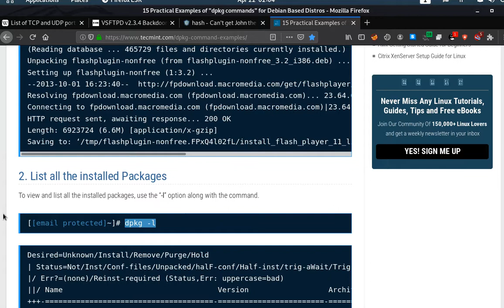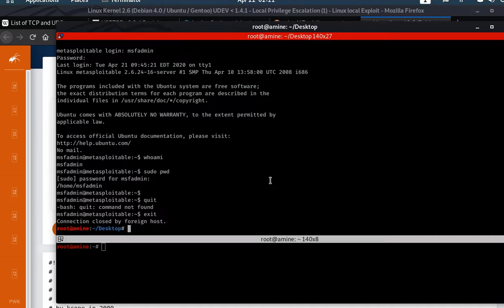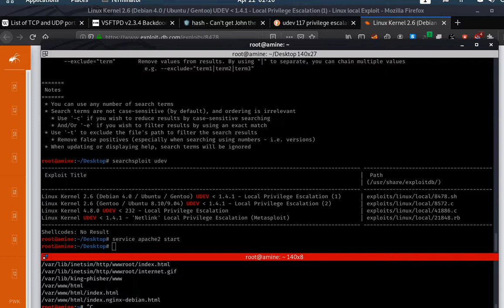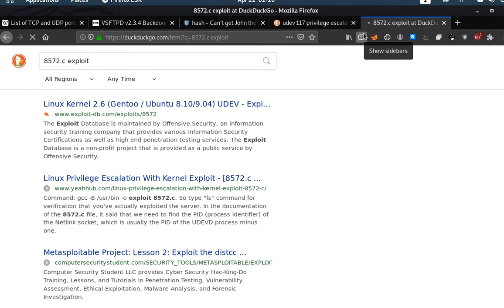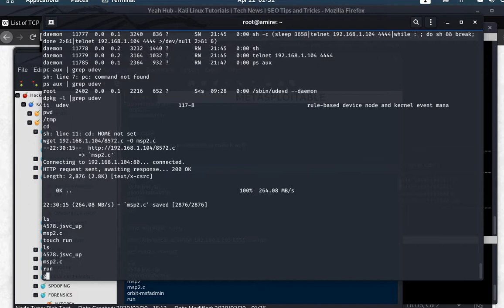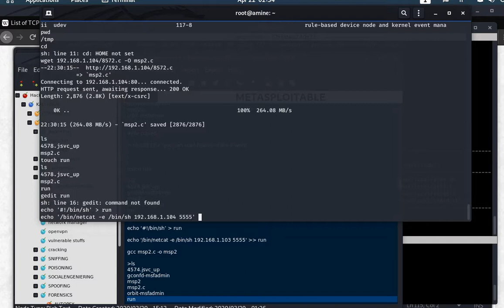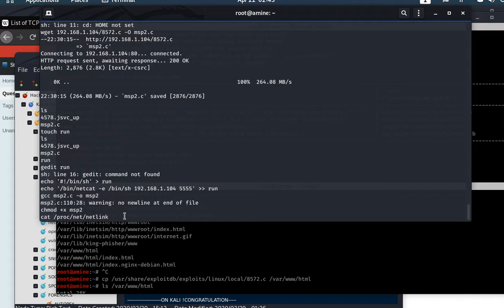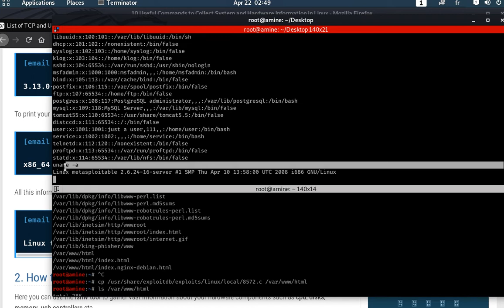METASPLOITABLE #6 PRIVILEDG ESCALATION